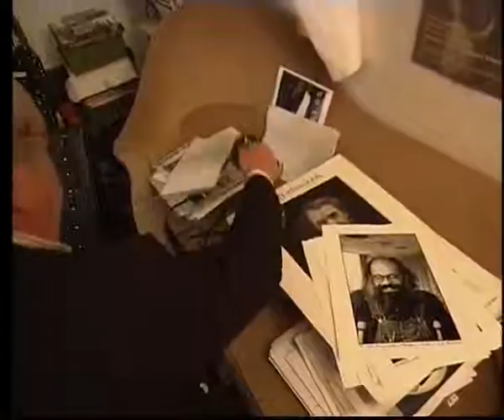John Minihan speaks about cameras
Section from the documentary, "The Man who Shot Beckett"